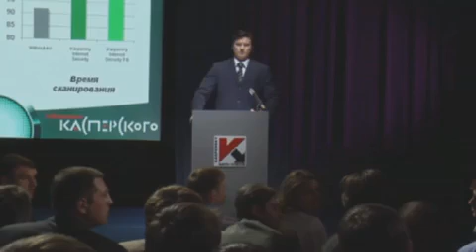Kaspersky et le lancer de chaussures